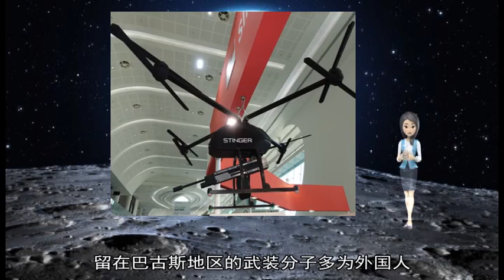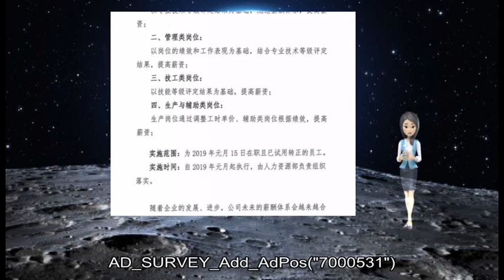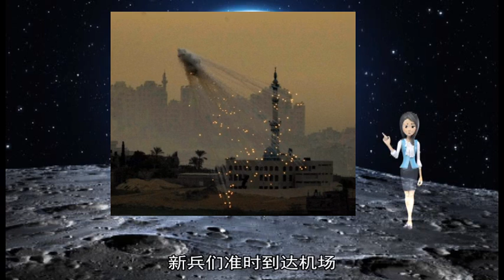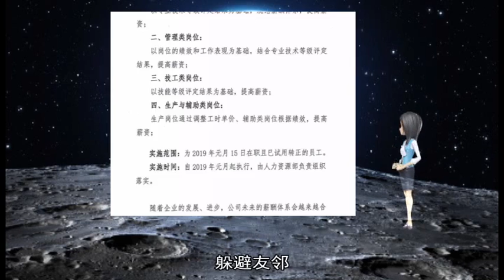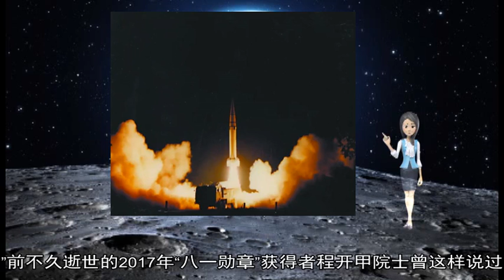军事新闻-俄媒：美国为首国际联军使用白磷弹空袭叙利亚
《军事新闻》《中国新闻》《世界新闻》 【环球网军事3月4日报道】俄罗斯卫星通讯社3月3日援引叙利亚国家电视台报道称 美国主导的国际联军空袭叙利亚东南部的巴古斯村时使用了国际公约禁止的白磷弹  叙利亚国家电视台报道 当地消息人士称：“国际联军使用白磷弹空袭了代尔祖尔省巴古斯的农场地区 ”美国支持的“叙利亚民主力量”（SDF）3月1日宣布在巴古斯村恢复打击“伊斯兰国”武装分子的行动 并称当地只剩下了武装分子 SDF此前曾中断行动 给当地平民时间撤离 “叙利亚民主力量”发言人早前表示 2月9日他们宣布对巴古斯的突击进入最终阶段后 约1 5万人从这个靠近伊拉克边境的地区撤离 据SDF消息 留在巴古斯地区的武装分子多为外国人 他们挖了用于防御的地道  近几个月来 “叙利亚民主力量”正在国际联军的空中支援下打击叙境内的“伊斯兰国”残部 叙利亚媒体多次报道联军在空袭时使用白磷弹 其打击也经常造成平民伤亡 叙利亚当局呼吁联合国采取措施惩罚肇事者 并要求国际联军撤出叙利亚 五角大楼发言人则表示 国际联军不会公开在叙利亚使用的弹药 但这些弹药都符合国际标准  美国主导的打击“伊斯兰国”国际联军代表3月4日则表示 其友军在叙利亚没有使用白磷弹 他说：“任何有关使用白磷弹的推测都不符合实际 ”  非政府组织此前表示 美国的友军库尔德力量在叙利亚东南部打击“伊斯兰国”时可能使用了白磷弹 燃烧弹中添加的白磷可造成深度烧伤和严重中毒  美国主导的国际联军从2014年起在叙利亚和伊拉克境内开展打击国际恐怖组织“伊斯兰国”的行动 然而联军在叙利亚的行动并未得到当局同意 美国总统特朗普2018年底宣布美国将从叙利亚撤军 但没有说明撤军期限 AD_SURVEY_Add_AdPos(#7000531#)  苏-35战机与异型战机开展编队飞行训练  冬日的南海 烟波浩渺 海天一色 1月5日 随着战机轰鸣声在某海域上空响起 南部战区空军航空兵某旅新年度首场跨昼夜训练拉开序幕  开训即开战 旅领导介绍说 紧贴作战任务 大抓体系对抗训练、复杂环境下训练、极限条件下训练 既是落实中央军委新年度开训动员令“坚持实战实训、联战联训”的要求 也是该旅换装苏-35战机后加速提升实战能力的积极探索  飞行员集智攻关破解训练难题  去年春节前夕 该旅苏-35战机飞赴南海参加联合战斗巡航 当时 苏-35战机在该旅本场首飞还不到一年 此后 飞行员又驾机执行了绕岛巡航等重大任务  训练归来 飞行员相互交流技能经验  新理念引领新装备训练 改装之初 旅党委着眼实战需求 打破过去“技术训练——武器使用——战术运用”依次推进的做法 将三者融为一体 同步推进 有效缩短了训练周期 在充分论证的基础上 该旅自主编修改装训练教材 打造技术与战术深度融合的训练教学法 将实战背景体现到每一次升空 将战术意图融入每一个动作；同时 运用联合训练平台和资源 多次与异型机、地导部队、雷达部队和海军舰艇开展空对空、空对地和空对海对抗训练 有效提升了体系作战能力  紧贴实战 对接战场 改装训练中 该旅常态化开展跨昼夜实弹训练 在复杂逼真的战场环境中锤炼打仗能力 推动战斗力生成驶入“快车道”  四机编队开展实战化飞行训练  飞行员驾驭苏-35战机实施火力打击  苏-35战机成为飞行员博弈空天的利器  云海踏浪 逐梦蓝天  12月13日  空降兵某部组织2018年秋季入伍的  千余名新兵完成首次升空跳伞  实现“开门红”  清晨6点 鄂北某军用机场气温降至零下2℃ 新兵们准时到达机场 在投放员带领下 有序地铺设垫布、整理伞具 休息区内 投放员通报气象资料 为跳伞员分析空中操纵要领  蓄势待发  伞具摆放有序  据了解 该部今年参加跳伞的新兵 60%以上都是“00后” 为了帮助他们渡过跳伞“心理关” 这个部队先后进行高空模拟训练、VR虚拟跳伞、心理行为训练等 同时每个架次都安排干部骨干带头跳  逐个检查  认真准备  两人协同备伞、挂好各个绳钩、过三道检查线 检查线上 空降空投技术人员细致检查完每一名跳伞员后 都会对着他们竖起大拇指 大声喊出一个“好” 增强新兵们的跳伞信心  跳前动员  有序检查  加油鼓劲  临跳训练  “虽然氛围让我感到有点紧张 但是我相信跳伞是科学的 我们的地面动作已经达到标准 今天我一定能跳好 ”通过三道检查线 新兵李博和战友们迈着坚定的步伐前往登机线 迎接飞机到来  有序登机  勇敢离机  上午8点整 飞机准时滑行至登机地域 新兵们有序登机 随后 一架架满载跳伞员的战鹰升空 向预定空域飞去  飞机很快到达空降场上空 跳伞信号发出后 新兵们在投放员的引导下勇敢跃出机舱 顷刻间 天空中绽放出朵朵洁白的伞花 在对空电台指挥下 新兵们沉着操纵降落伞 躲避友邻 依次安全着陆  离机瞬间  比翼齐飞  空中操纵  精准着陆  上午11点半 随着最后一名跳伞员安全着陆 新兵首次跳伞圆满完成  快速收伞  整理伞具  首跳结束后 新兵代表身披红花绶带 依次上台领取纪念证章  进行总结与表彰  基地领导向新兵颁发证书  新兵交流首跳感言  首跳成功 “00”后新兵展示首次跳伞证章  据空降兵某训练基地副参谋长高满意介绍 接下来一个多月时间 他们还将继续进行夜间跳伞、大飞机跳伞、武装跳伞等多个课目的伞降训练 不断夯实新兵实战化伞降技能水平 （杨云贵 蒋龙 刘治鑫 苏峰 林存勇） 人民军队之所以能够无往不胜 最终战胜一切敌人而不是被敌人所压倒 就是因为有坚强的精神支柱  一个人的脊梁 不是骨头 而是灵魂；一支军队的支柱 不是武器 而是精神  “我这辈子最大的幸福 就是自己所做的一切 都和祖国紧紧地联系在一起 ”前不久逝世的2017年“八一勋章”获得者程开甲院士曾这样说过 全军挂像英模林俊德一生为国铸核盾、一世甘做淡泊人 他们用理想和信念、责任与担当诠释了革命军人的崇高精神风范  人民军队之所以能够无往不胜 最终战胜一切敌人而不是被敌人所压倒 就是因为有坚强的精神支柱 习主席在庆祝中国人民解放军建军90周年大会上的讲话中指出：“人民军队从胜利走向胜利 彰显了理想信念的伟大力量 崇高的理想 坚定的信念 是中国共产党人的政治灵魂 是人民军队的精神支柱 ”  筑牢人民军队的精神支柱